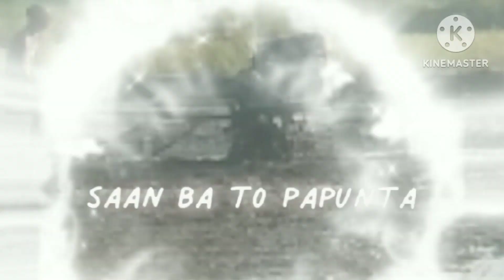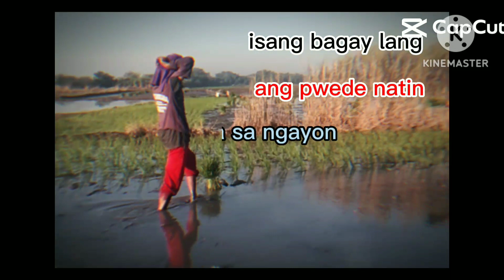ibat ibang diskarte SA pagtatanim.|•variety 216 na punla . maganda kaya?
lahat Tayo may kanya kanyang paraan para kumita ng Pera.
     SA video na ito mga besfren.makikita niyo Po na nakikipagtanim Po Tayo at dumadayo po Tayo para lang makipag tanim.
         SA panahon Ngayon dapat marami tayong alam na trabaho para at least kahit papaano ay kumikita Tayo SA parang alam naten.

     Sabi nga nila kapag may itinanim ay may aanihin.
 at kapag may tiyaga may nilaga.☺️

     itutuloy tuloy ko na to!!
Ngayon pa ba Tayo titigil kung kailan malapit na nating maabot ang ating munting Pangarap.
      Kaunting push nalang. ☺️

    ito po Yung ating trabaho kapag Wala po Tayo SA construction.

2.2k followers na din po Tayo SA ating fb page. maraming salamat po SA lahat ng sumusuporta SA ating channel 🥰🙏
merry Christmas PO SA lahat🎄🎄🎄